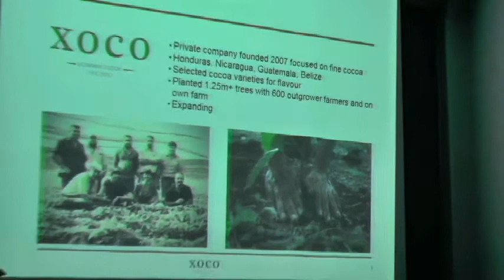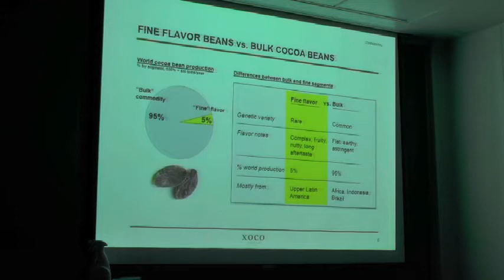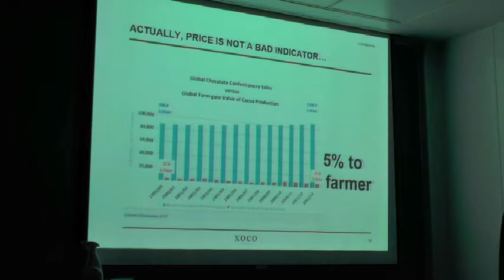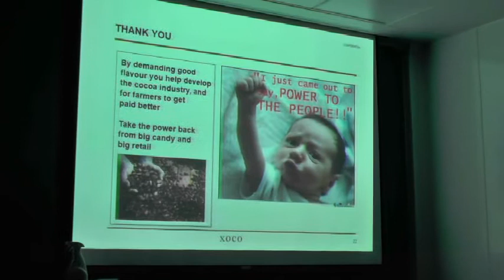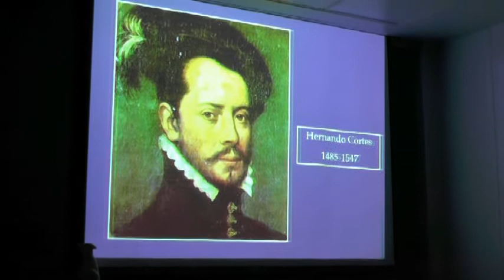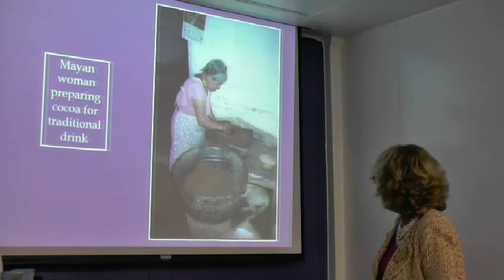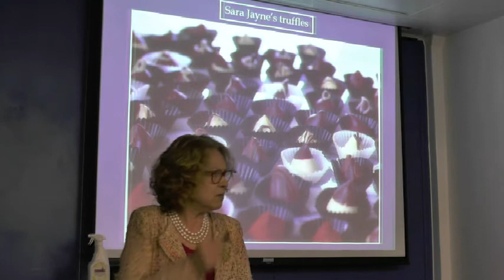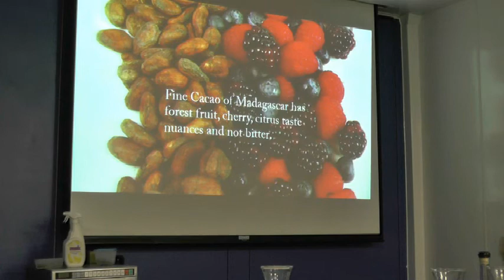GFW Chocolate at the Cutting Edge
A festive tasting of chocolate and wine with a perspective on the future
Wednesday 7 December, 6.30pm to 8.30pm
Westminster Kingsway College, Vincent Square, London SW1P 2PD

Yes, it’s a festive indulgence (and we will indulge!) – but fine chocolate faces many of the same challenges in terms of clarity and sustainability as do most of the foods we consume.

The press has been awash with stories about a world without chocolate (due to factors ranging from climate change to poverty-line production) as well as seemingly more esoteric controversies regarding misleading claims of provenance or ‘bean to bar’ manufacture. At the same time the rise of artisan chocolatiers searching for an individual expression of fine cacao beans is unprecedented – not least in the UK; and there are admirable initiatives in grafting, growing and distributing sustainable, fine flavoured cacao by the likes of Xoco. We are delighted that Frank Homann (below), the founder of Xoco, is joining us to outline his vision and his insight into the ‘truth’ behind claims on labels, the apt price for a bar of the finest – and what the future might hold for lovers of fine chocolate.

At its recent conference, The Academy of Chocolate brought together global players in the cacao and chocolate world to address the urgent challenges facing Chocolate in a New Era, and we’ll be relaying the essence of their vision for the future.

Chocolate sampled will feature bars of the Mayan Red cultivar (above) nurtured by Xoco (this dates back to the original Mayan trees, genetically unique to Honduras, discovered on remote farms in the northern coastal jungle), via chocolate produced from seed to bar in Madagascar, to Academy Gold award winners including supreme filled chocolate creations by European and UK artisans.

Tonight’s talk and extensive tasting will be guided by Guild member and Academy co-founder and Chairman Sara Jayne Stanes OBE, with complementary festive drinks selected and introduced by Sarah Jane Evans MW, former President of the Guild and a Board member of the Academy. Both have written classic guides – Sara’s Chocolate: The Definitive Guide will be published in a revised edition next year; Sarah Jane’s Chocolate Unwrapped draws intriguing parallels between the taste sensations involved in sampling fine chocolate and wine.